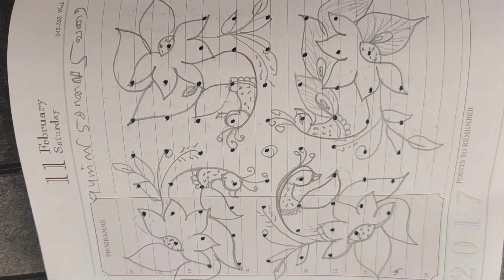☺️எல்லாரும் போடலாம் குட்டி கோலம் /Daily kuti rangoli kolam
beginners kolam, Simple and easy small rangoli and kolam with dots.Creative designs
This video will help to make the easy Rangoli designs.